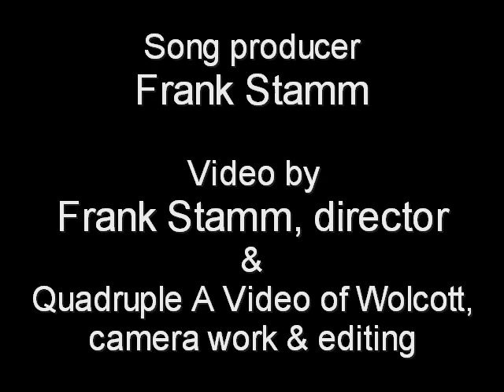DEL RIVERS & FUDGE CLUB: "Duesenberg" music video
Del performs a song ("Duesenberg All the Way") he wrote about half the lyrics to. There are only four lines in the song so... he didn't exactly work all night to get his end of things done, but what he did write is really good.  Del is changing his guy-next-door image in this one, to that of a roughneck (check out that black mesh glove).

Director's commentary:

Del Rivers has produced some of the more unusual and indelible music singles in the history of Rochester, New York: "Second in Line", "Soul Chaser", and "She Walks Like A Robot". After he began working as an actor in some of my early videos, filmed with a $300 home video camera and a video editing program that said on the side of the box "for kids ages eight and up", I felt I should repay him in some way. I decided to set him up with the amateur musicians who had been scoring my videos and have him record a single with them, which I would then make a music video for. The musicians decided on a band name and settled on the unfortunate one of "Fudge Club", so the full name of Del's current band is "Del Rivers and his Fudge Club". We recorded and made a video for the song "Duesenberg (All the Way)", which surprised us all by being a pretty decent sounding song. I then helped the boys finish up work on a second music video: "Ape Farmers". No one knows what to make of this song, including the people who actually made it, but the video works. Del and the band have plans to release one more music single/video. -- As a side note, the video for "Duesenberg" is getting some attention worldwide from fans of odd music, on sites such as weirdomusic.com and alternativereel.com
 -- Frank Stamm

Video sound processed by Quadruple A Video of Wolcott / Sodus (New York).